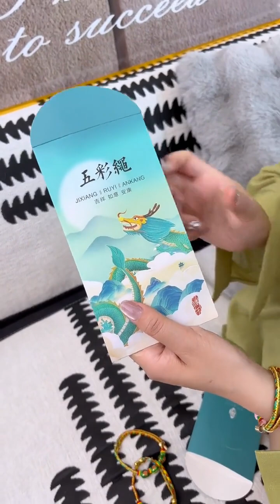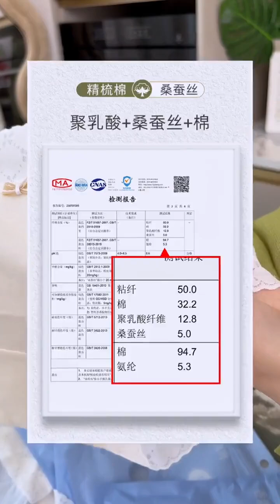兔姐姐 _每个小仙女都值得拥有的儿童首饰盒超多配饰可以搭配各种造型，简直太好看了！首饰盒儿童节礼物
_每个小仙女都值得拥有的儿童首饰盒超多配饰可以搭配各种造型，简直太好看了！首饰盒儿童节礼物
_比比赞礼盒粽子品质特别好，甜咸口味都有，自己吃送人都很合适，关键价格也很划算！粽子端午节
_到手8条桑蚕丝内裤还是香港茵可可大品牌的！面料柔软舒适，姐妹们可以闭眼入内裤
_端午节怎么能少的了五彩绳送给重要的人，寓意祈福纳吉！可轻松调节大人小孩都能戴！
_比比赞端午粽子礼盒多种口味咸甜都有，自己吃送人都很不错！粽子端午节
_婴儿棉的材质真的超舒服，还是独立包装，关键这个价到手8条还是桑蚕丝内裤趁便宜赶紧囤！茵可可
_又能当摆件又可以当存钱罐里面还装了很多的糖果和饼干，谁收到这个礼物都太开心了吧儿童节礼物存钱罐迪士尼
_出门旅行不用洗内衣真的太方便了，打开直接就能穿一次性内衣